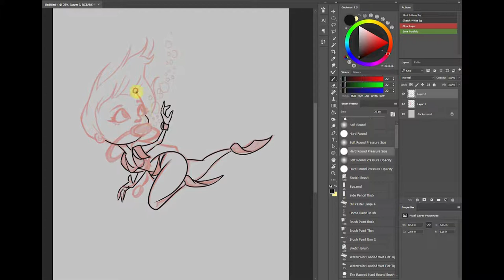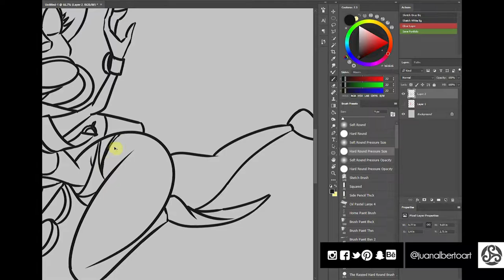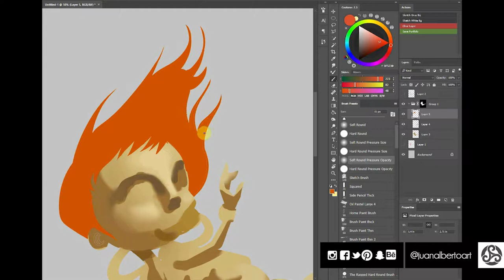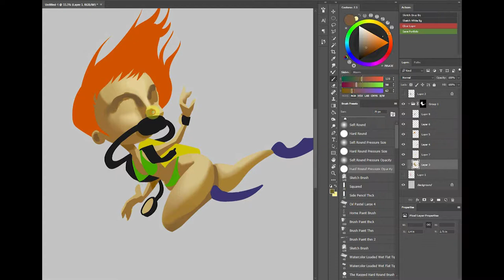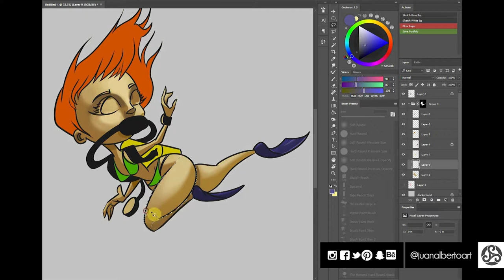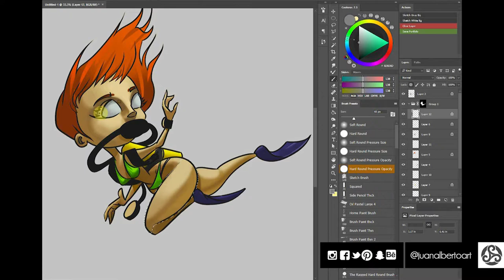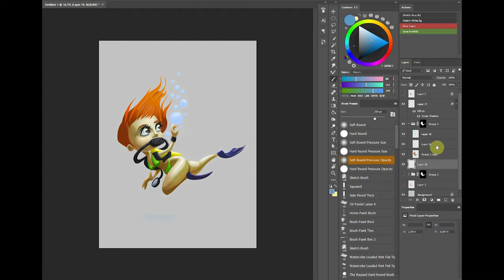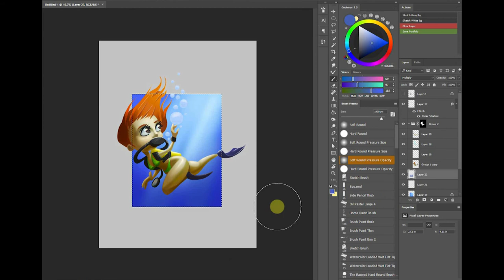Scuba Diver Redhead GIrl Pin up (time lapse)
¡Oye, esta es una gran actividad para hacer! No lo he hecho yo mismo pero me encantaría. ¡De hecho estoy planeando tomar algunas clases de buceo para el verano! ¿Lo has hecho? ¿Cómo fue tu experiencia?